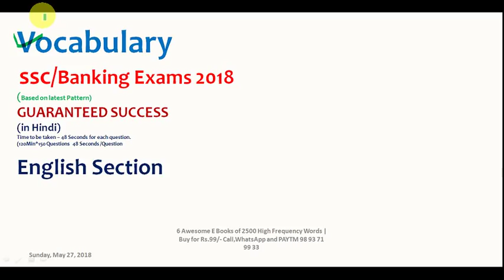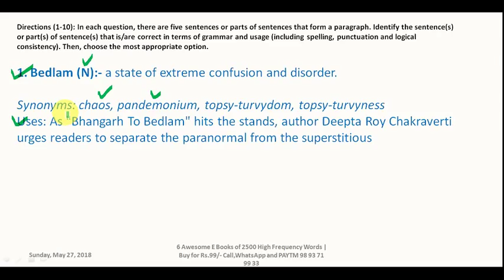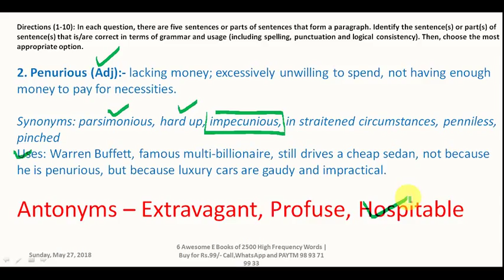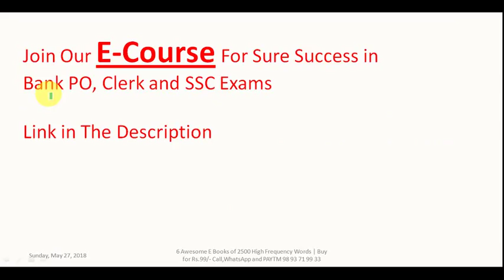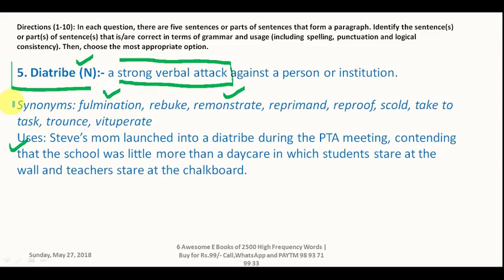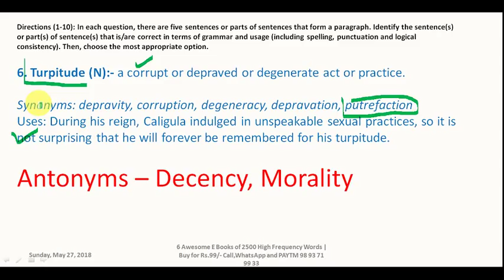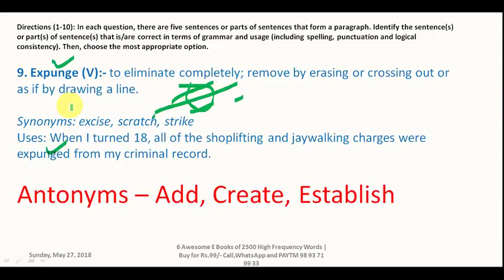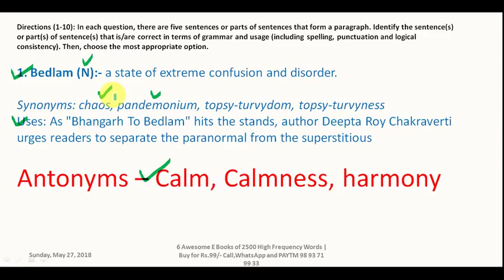Best Vocabulary for Bank PO Clerk and SSC | in Hindi | By Basant Singhal Sir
Dear Aspirants!!
Best Vocabulary for Bank PO Clerk and SSC | in Hindi